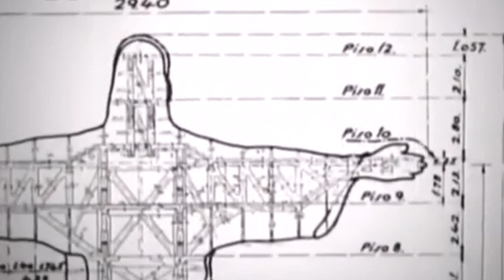A Construção do Cristo Redentor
O Rio de Janeiro é conhecido internacionalmente por suas deslumbrantes praias, o Pão de Açúcar, e a imponente estátua do Cristo Redentor. A estrutura foi erguida no topo do Morro do Corcovado, a uma altitude de 709 metros acima do nível do mar, sendo considerada uma das sete maravilhas do mundo moderno. Neste vídeo, está a historia da construção e os detalhes de engenharia por trás do projeto.

00:00 Introdução
01:00 História do Projeto
02:47 Planejamento da Estrutura
04:32 Engenharia e Obras
06:56 Danos e Restaurações
09:32 Curiosidades
10:30 Maravilha do Mundo Moderno
11:34 Comente